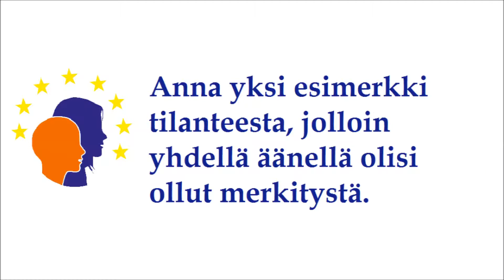Nuorten ääni ratkaisee - Mitro Repo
Mitro Revon antama videohaastattelu Nuorten ääni ratkaisee - ensikertalaisena EU-vaaleissa -projektia varten.